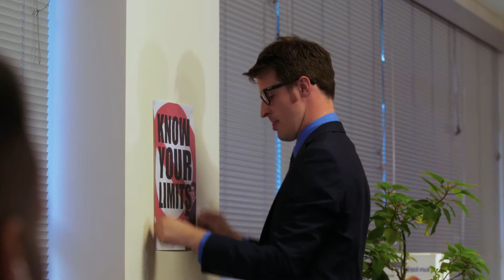Compliance and Ethics Comedy - Tuesdays With Bernie Season 3 + 4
Due to his hard work and diligence, Simon has a new role in  the compliance department. Meanwhile in prison "Orange is the new Blue"

Issues covered include; Communicating With Respect, Non-Public Information, Local Agents, External Communications, Anti-Corruption, Counterparty Screening, Health and Safety, Export, Business Continuity, Legal Holds, Code of Conduct.